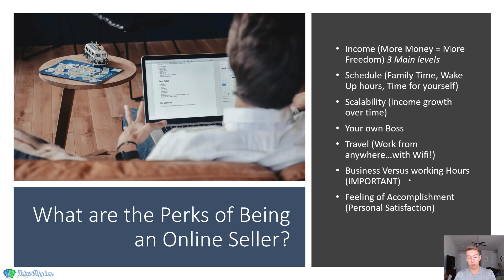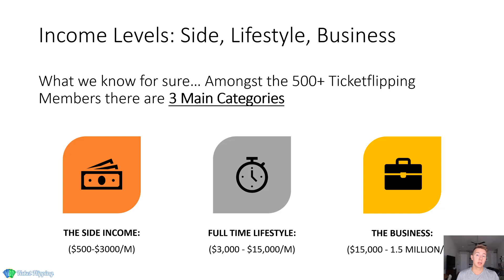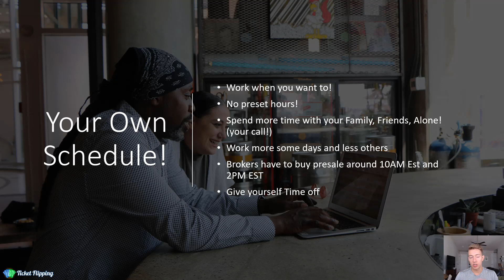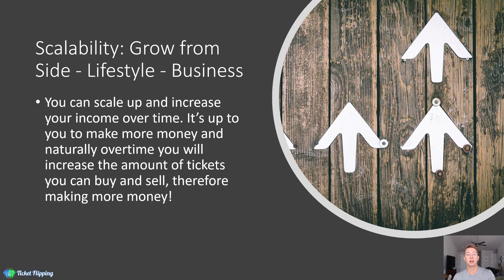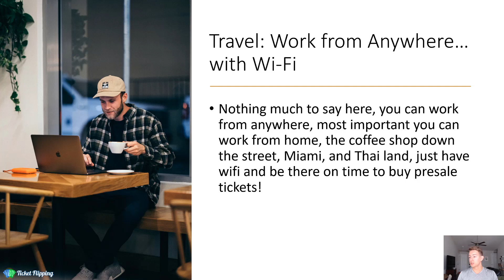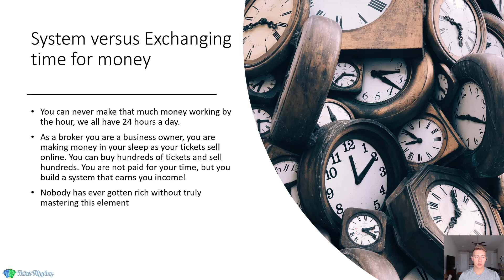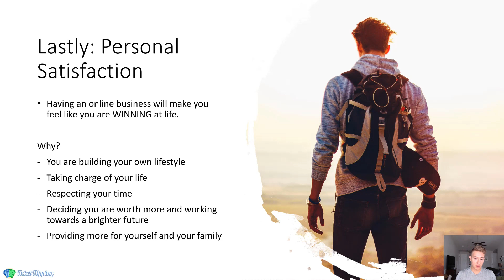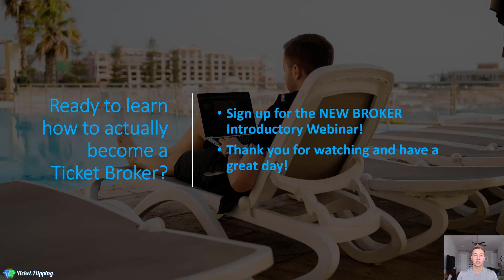Why Become a Ticket Broker: The Benefits of Flipping Tickets Online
Drop your email in the link above to Watch the NEW BROKER START-UP Webinar (Exclusive)